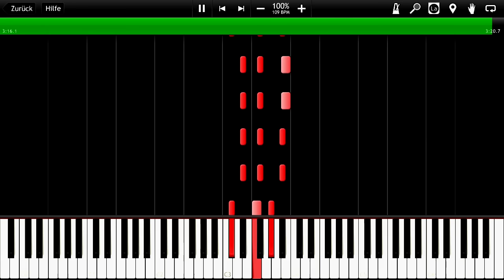IMPOSSIBLE REMIX - OMFG (Hello, Yeah, I Love You, Ice Cream, Mashed Potatoes)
A Medley of the best songs from OMFG: "Hello", "I Love You", "Ice Cream", "Mashed Potatoes"

© If by chance you are the copyright holder of any of the footage or material used in this video just email me at:  and I will delete the video as soon as possible.

© Transcription - BobGmbH
© Arrangement - BobGmbH